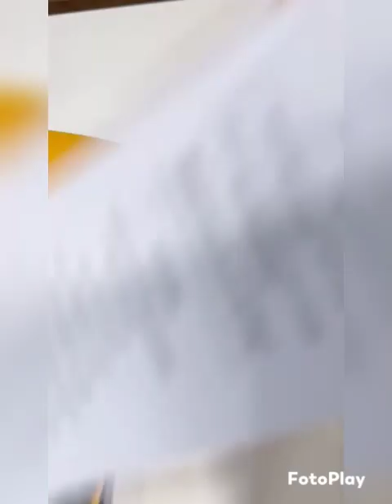🇮🇳Exclusive Mysore Pure Zari silk saree/C-179😍pure🥇🥈Silk zari certified#9972145452#offer#mysore#pure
Watsup links
1)NSAR CREATIONS